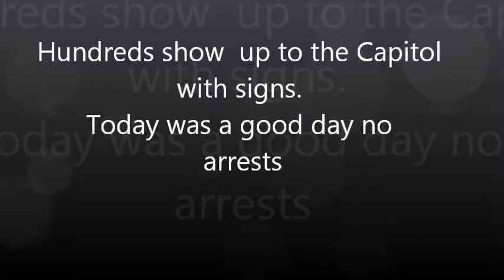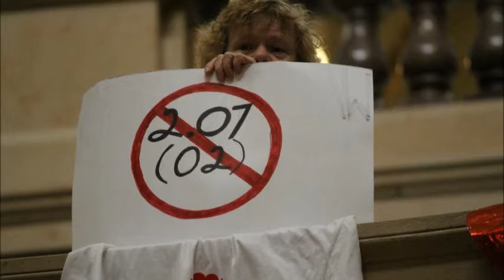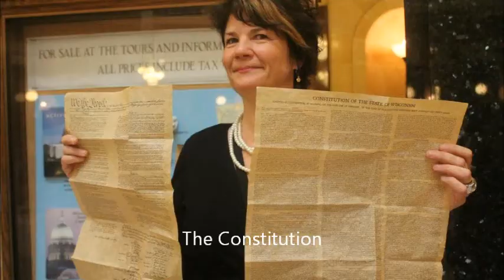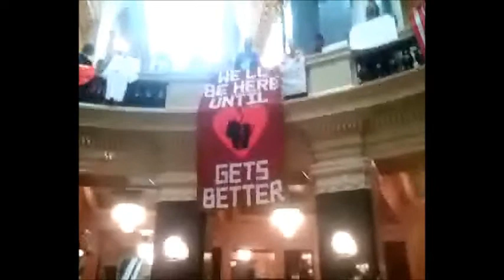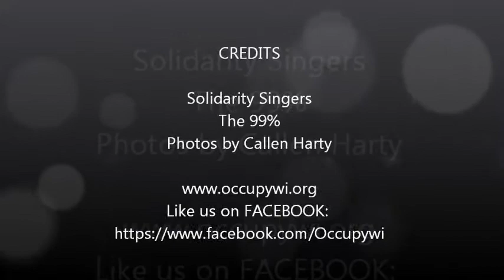The 99% Make a Stand in the Capitol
Solidarity Singers and hundreds of people showed up at the Capitol to hold a wedding event a Solidarty Sing A Long and hundreds of signs. No arrests today. Police decide to just take pictures. Representative Chris Taylor speaks aout her meeting with the Police.